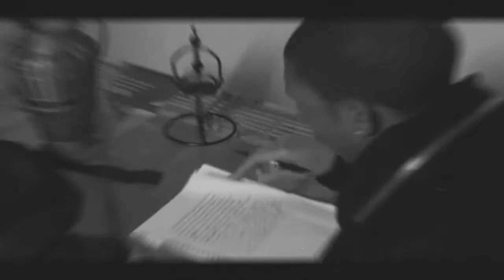Chocolate City - Shadows [OFFICIAL MUSIC VIDEO]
PASSPORT STAMPED DROPS THIS WEEK

Reverbnation.com/ChocCityMusic